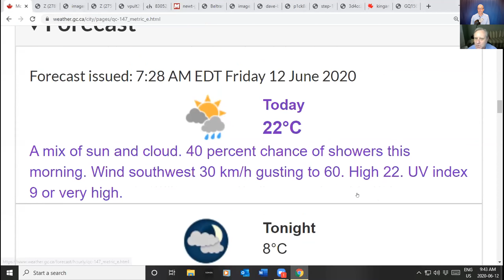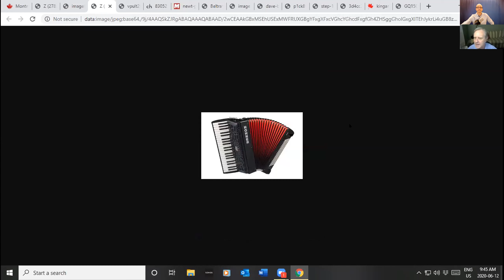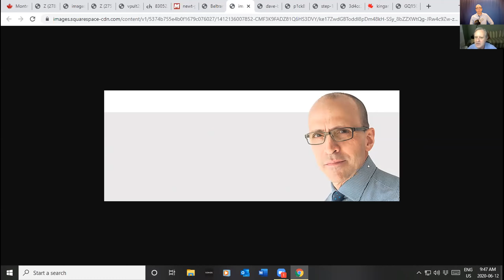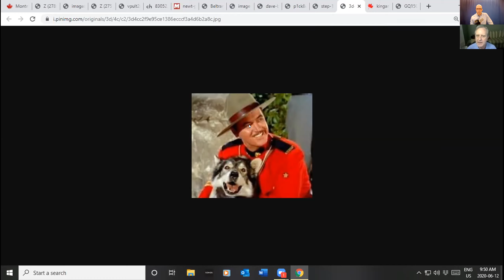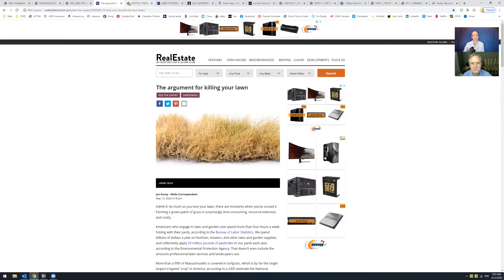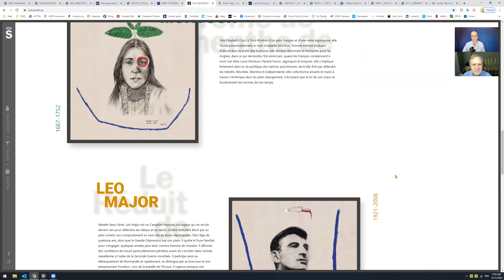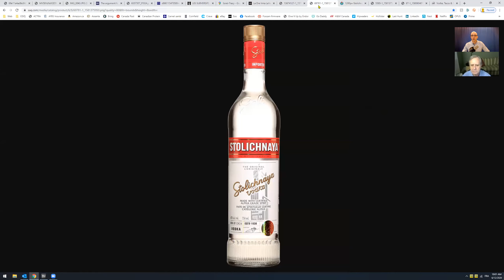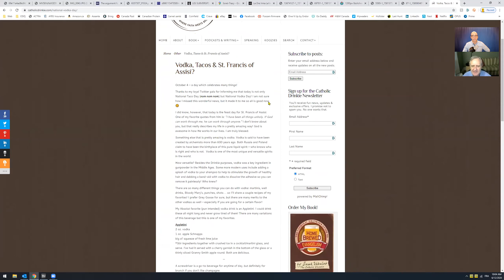Free-flow Friday...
Smiles, whence Wences came, the hissing of summer lawns and spirits that move...